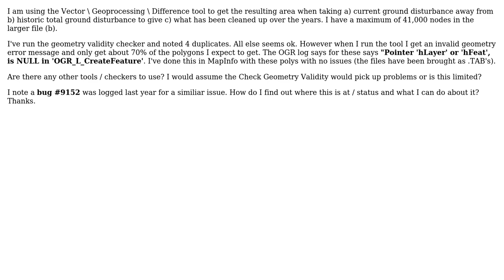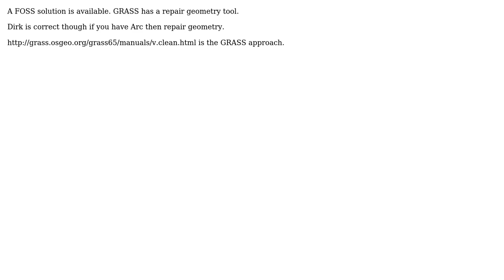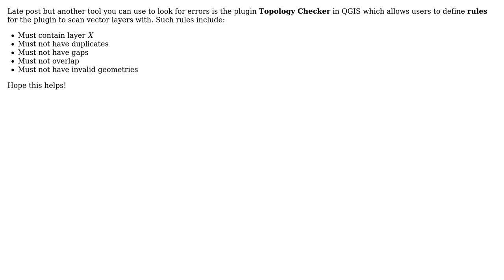GIS: Invalid geometry message when using Difference tool (3 Solutions!!)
GIS: Invalid geometry message when using Difference tool

With thanks & praise to God, and with thanks to the many people who have made this project possible! | Content (except music & images) licensed under CC BY-SA | Music | Images & others | With thanks to user Joseph user If you do not know- just GIS user DirkB and the Stack Exchange Network Trademarks are property of their respective owners. You are responsible for your own actions.